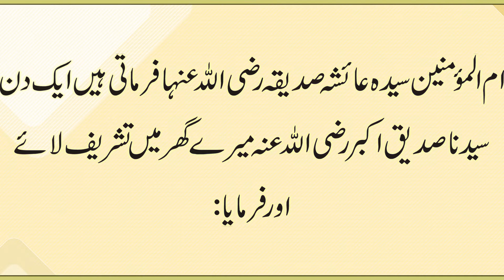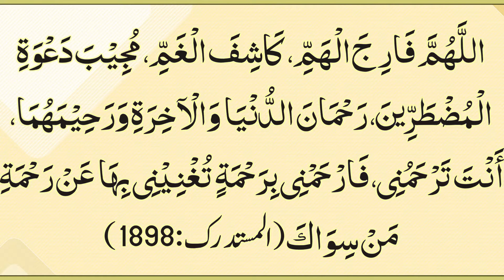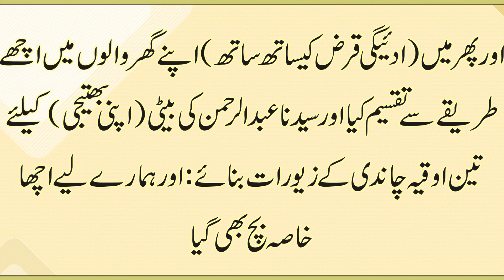Qarz Utarne ka Wazifa||Karz Se Nijat Ke Dua||Fazail E Dua